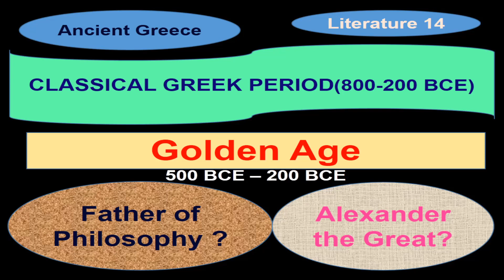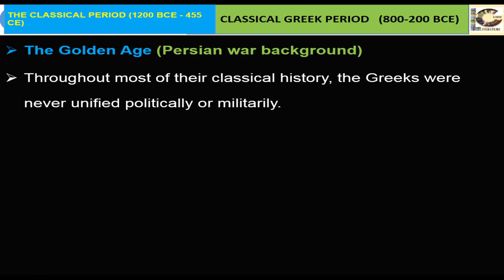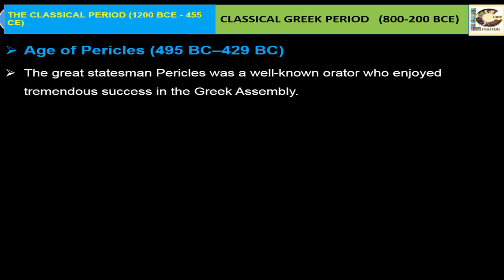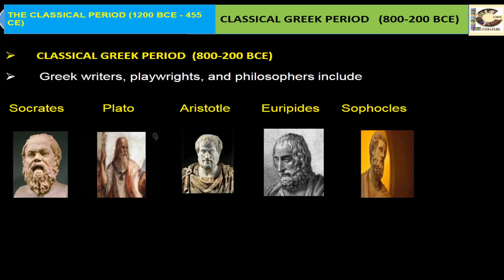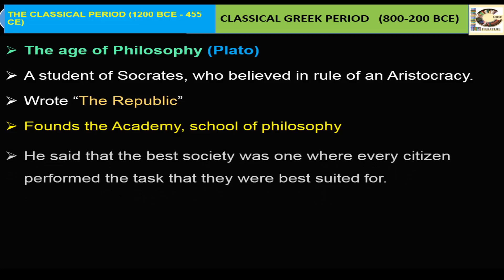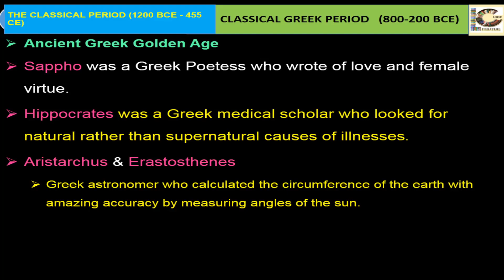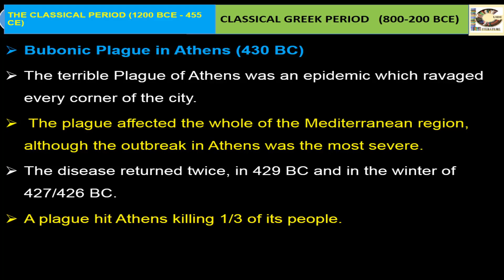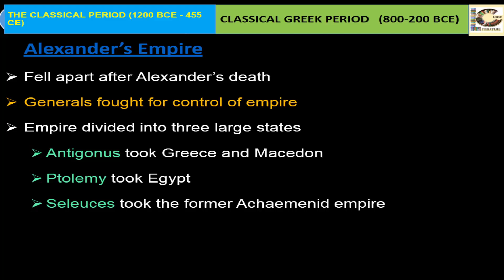Greece Golden Period, Literature 14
Today video about the 2nd part of Greek Classical age, the Golden and Hellenistic period .The golden age of Athenian culture is usually dated from 449 to 431 B.C., the years of relative peace between the Persian and Peloponnesian wars. After the second Persian invasion of Greece in 479, The “Golden Age” of Athens Period of great achievements in arts and sciences. Athens rebuilt by Pericles. After Golden age Alexander made many conquests from Greece to Egypt to Persia to India • Introduced ideas involving marriage, education, and money • Responsible for the assimilation and blending of cultures • Created the Hellenistic Civilization.